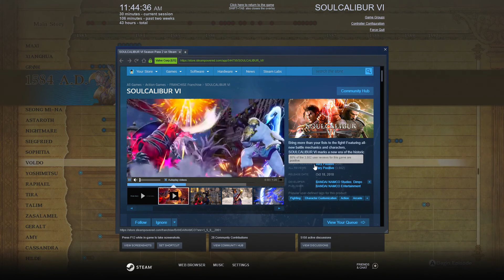SoulCalibur VI (BLIND) Part 17 "The Gimp"